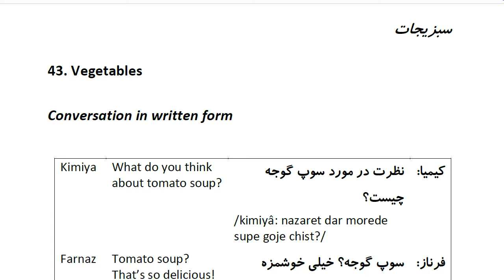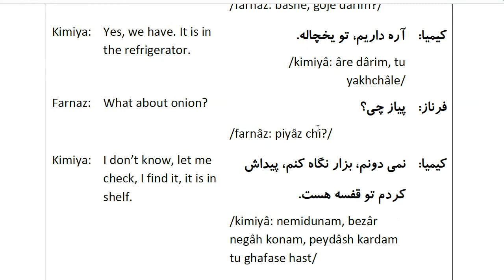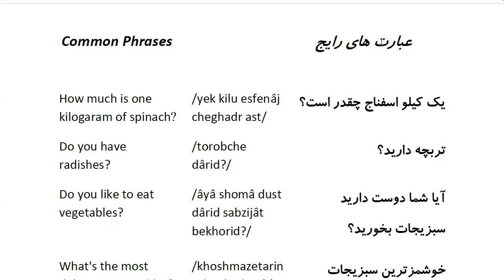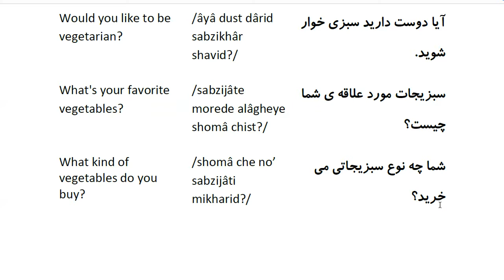Farsi Conversation: Most Common Words and Phrases: Lesson 43: Vegetables